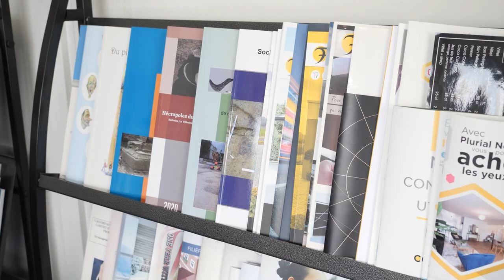Impression publicitaire, offset, tampographie à Reims : IMPRIMERIE DES LETIS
Notre imprimerie rassemble une équipe qualifiée et expérimentée dans les travaux d’impression publicitaire. Nous prenons en charge l’intégralité de vos travaux d’impression sur tous types de supports, petits et grands formats. Vous pouvez nous confier impression de catalogues, brochures, dépliants, cartes de restaurant, affiches, flyers, etc.

Notre équipement performant nous permet de répondre à tous vos besoins en termes d’impression offset et numérique. Une technique efficace pour impression d’objets publicitaires et textiles. Nous vous garantissons un résultat esthétique de qualité supérieure pour vous satisfaire.